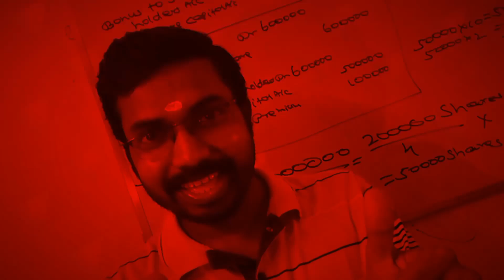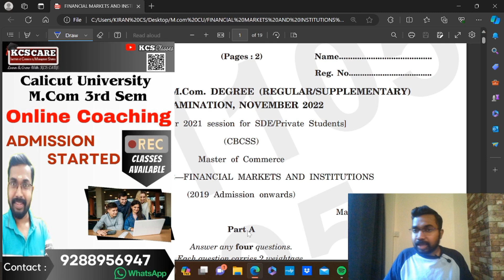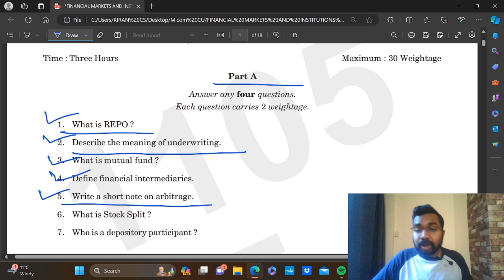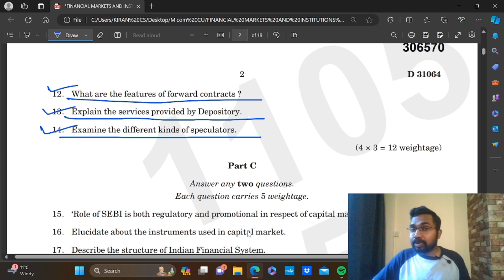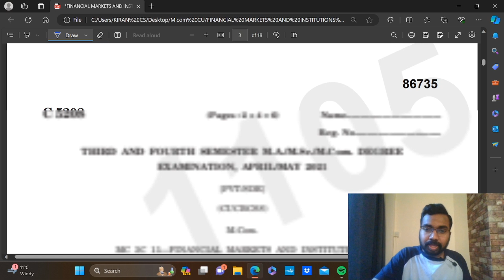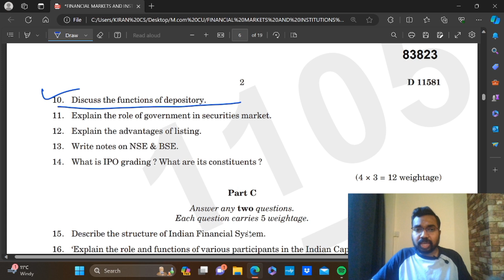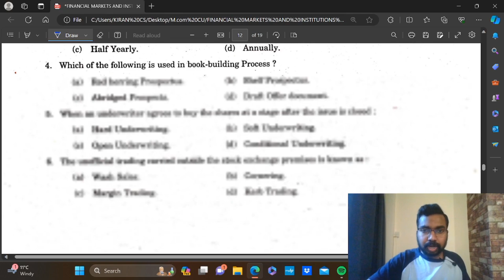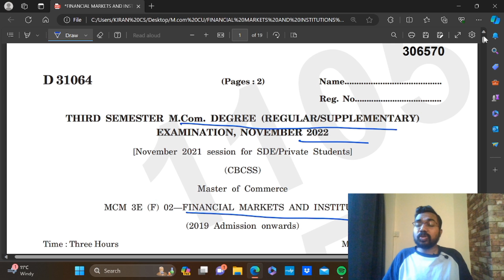Financial Markets and Institutions|Last 3 Years Question Papers|Calicut University M.com 3rd Sem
KCS CARE
Thrissur -680027

Online Batches
M.com
MBA
B.com
BBA
KERALA PSC Exams
CMA